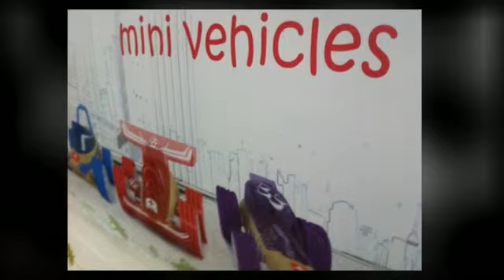HAPE MINI VEHICLES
Hape mini vehicles - Made of bamboo
Brinquedo em bamboo